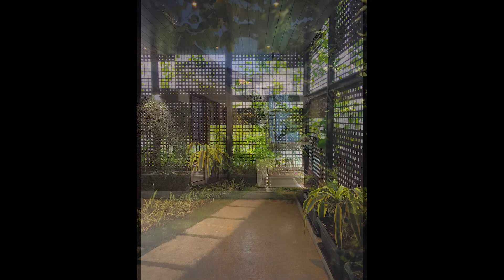SOUNDARRAJAN RESIDENCE AT KORATTUR